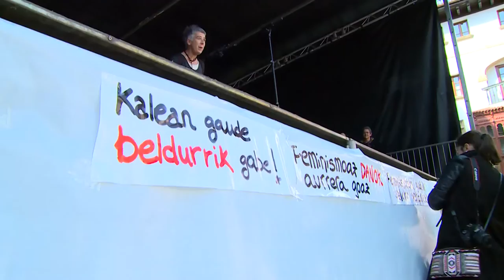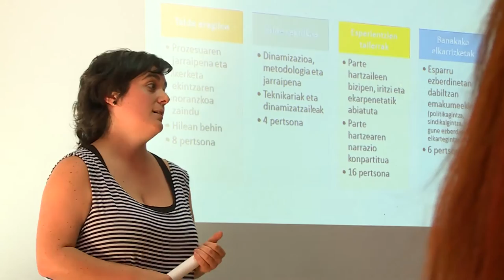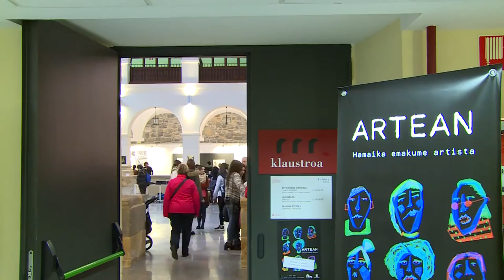Igualdad de género en Mondragón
Impulsando la igualdad